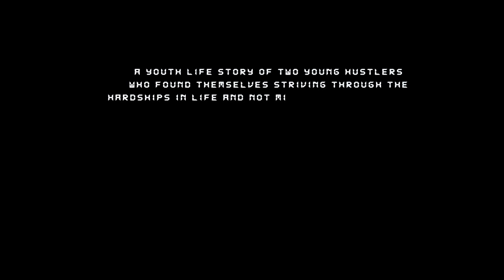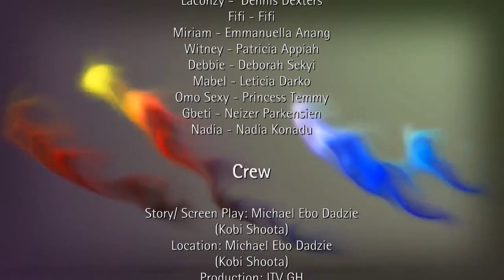WhatsApp Episode 1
A Youth life story of two young hustlers who found themselves striving through the hardships in life and not missing any opportunity to make it!
Cast
Little - Felix Awumah
Abordier - Isaac Abrahams
Jewel - Jewel Plange
Samira - Samira Amidu
Smile - Slyvester Osborne Jnr
Armani - Hans Kelvin